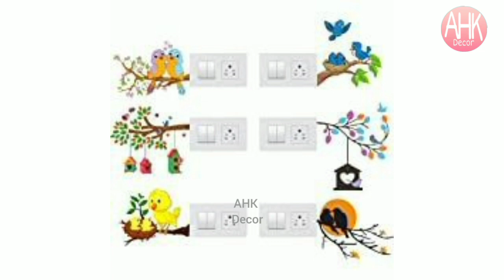Cute and Creative Switchboard Art/Switchboard Sticker/DIY Craft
.SWITCH BOARD STICKERS HAS BECOME VERY POPULAR NOW,
BY USING THESE STICKERS U CAN ENHANCE OF YOUR HOME DECOR.
TRUST ME, THIS SMALL IDEA WILL CHANGE OF YOUR ROOM..

So u can change whole house wall decor with less money.
If u want to purchase these stickers u can check out these  below 👇 links